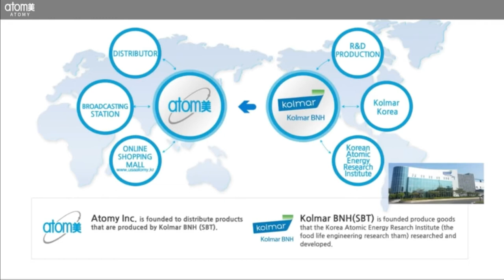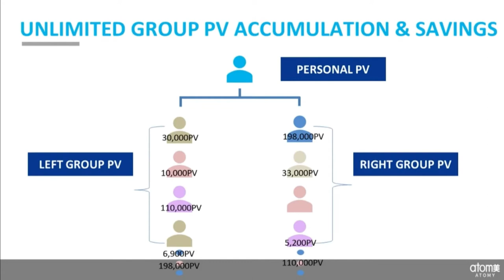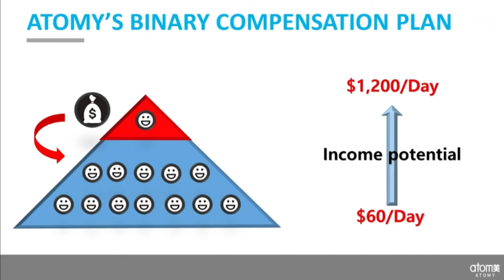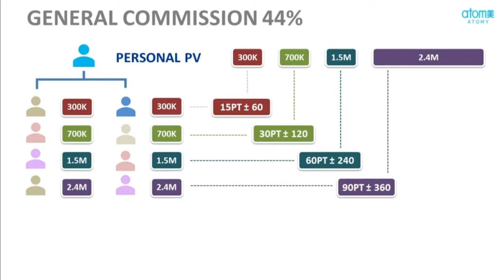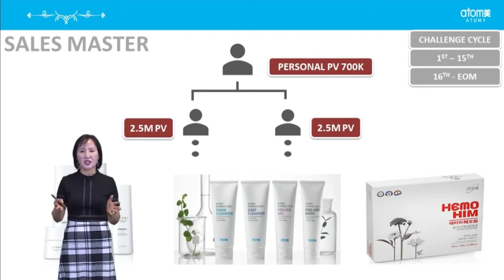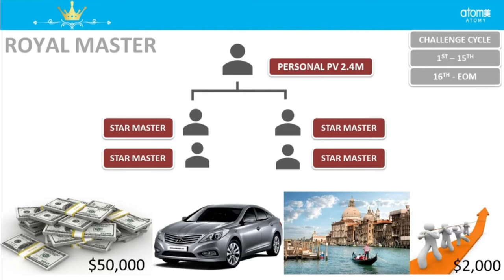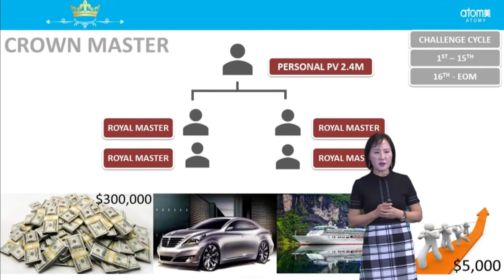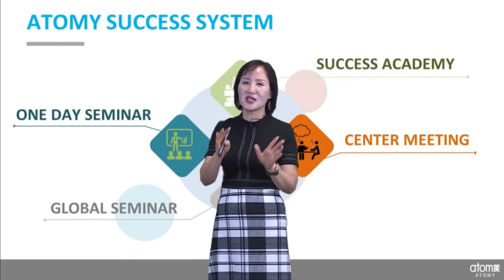Atomy Marketing Introduction by SRM Jiyoung Wolff SRM - English